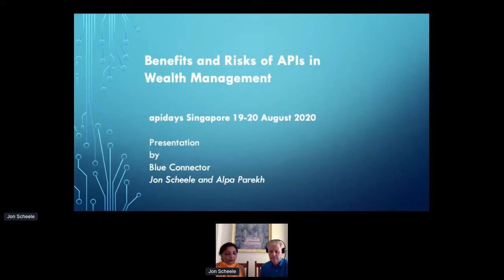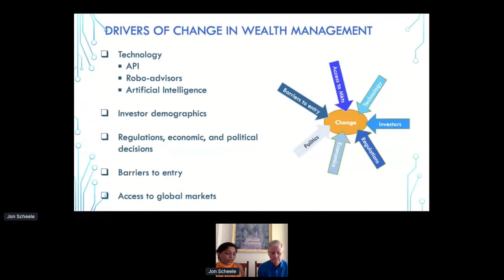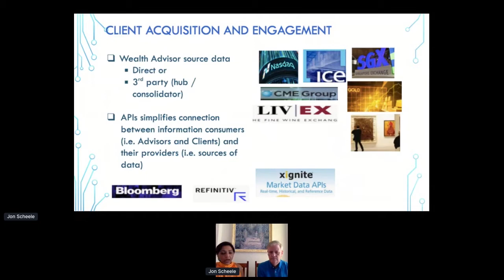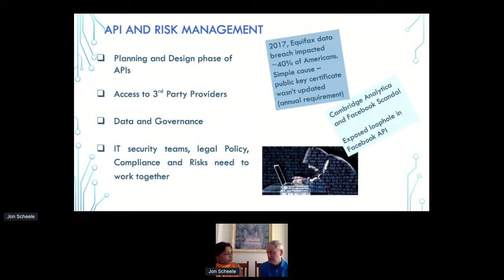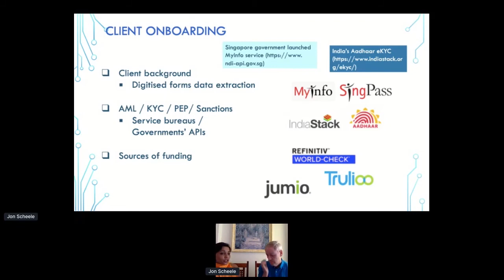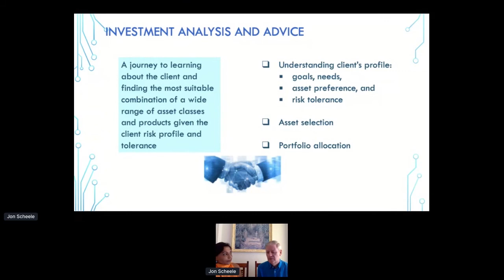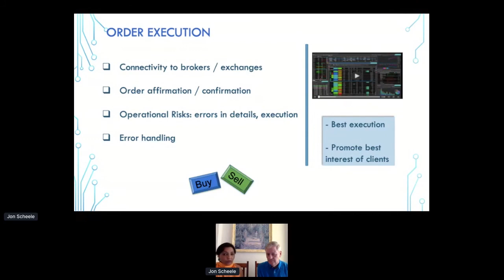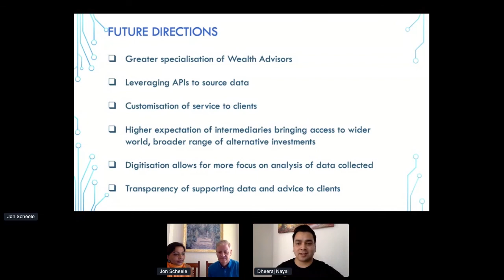Apidays LIVE SINGAPORE 200-APIs in Wealth Management: Benefits and Risks-Jon Scheele & Alpa Parekh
Apidays LIVE SINGAPORE 2020

Day 2
APIs in Wealth Management: Benefits and Risks
Jon Scheele & Alpa Parekh, Blue Connector